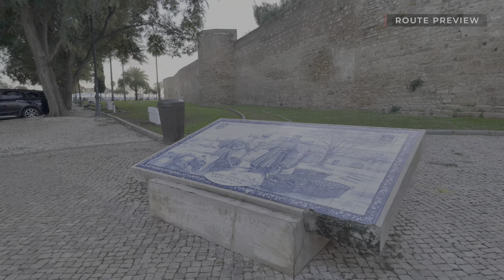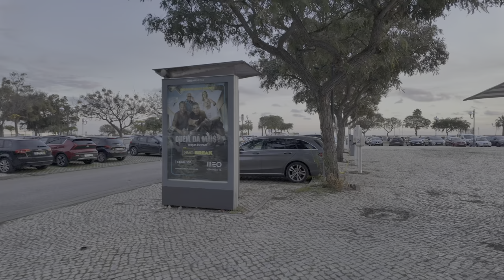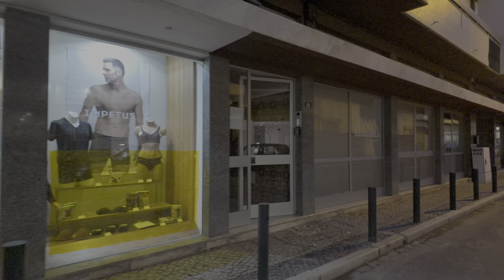FARO, Portugal 🇵🇹 - Sunset Walk - 4K HDR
Faro is a city in southern Portugal and the capital of the Algarve region. Known for its historic old town, Faro Cathedral, and the neoclassical Arco da Vila gateway it is popular with tourists. Faro is a good base for exploring Algarve's beaches and golf courses.

On this evening tour of Faro, we start at the marina. We see the old town, some shopping streets and get a good impression of Faro during winter. Thanks to the Mediterranean climate with hot summers and mild winters Faro is visited by tourists all year round.

Camera: Osmo Pocket 3 in 4K60 HLG